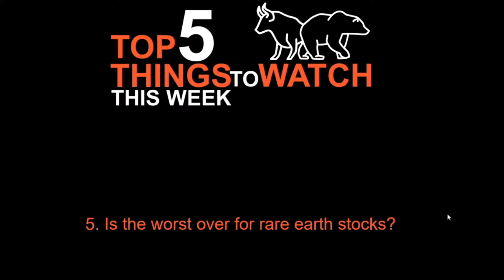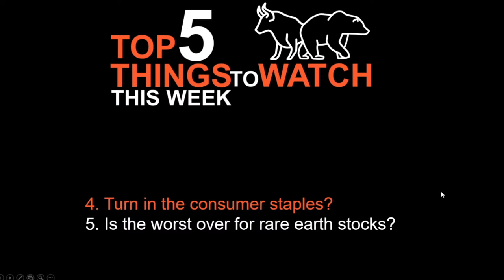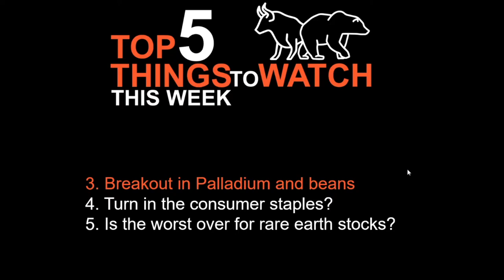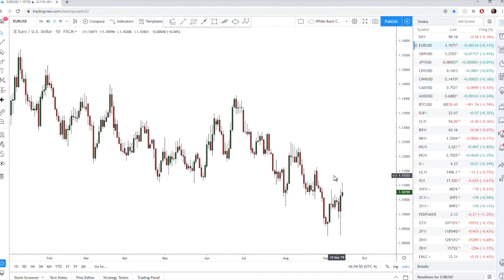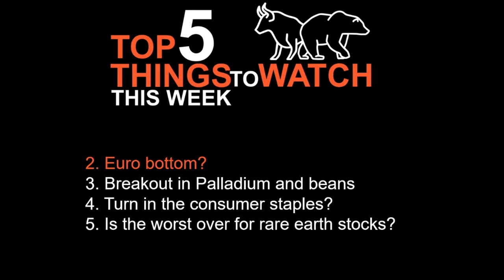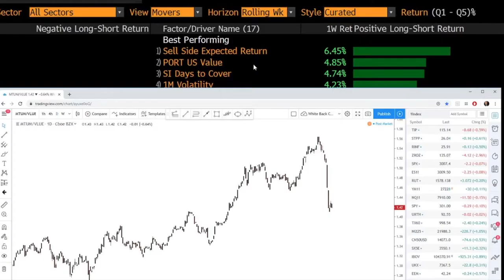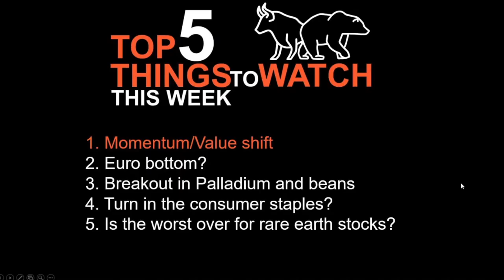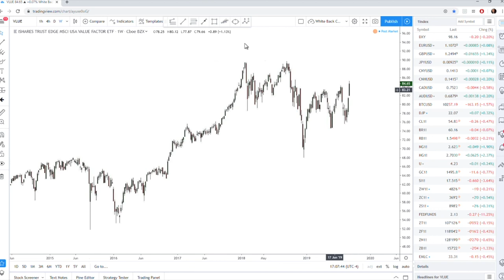MH45 - Top 5 Things to Watch Next Week